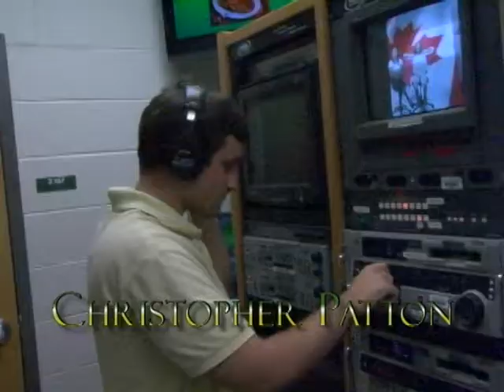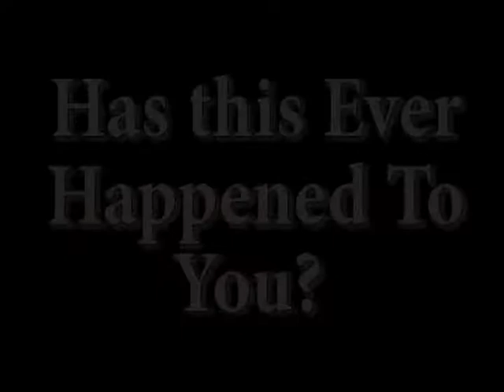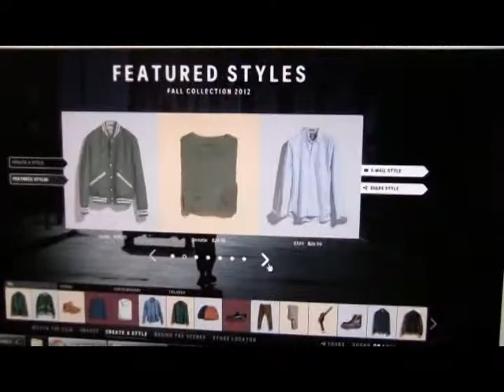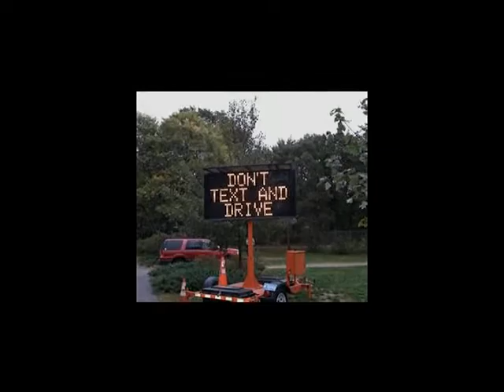GRAYSON TECH RAM TV [Episode 8] 2013 Class